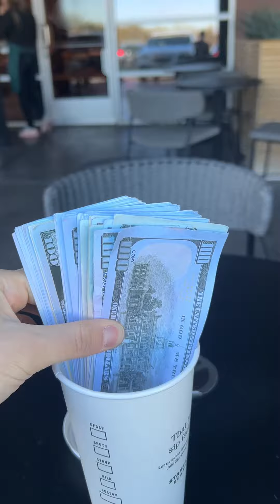Blessing unexpected people